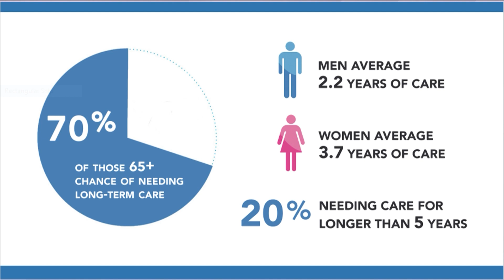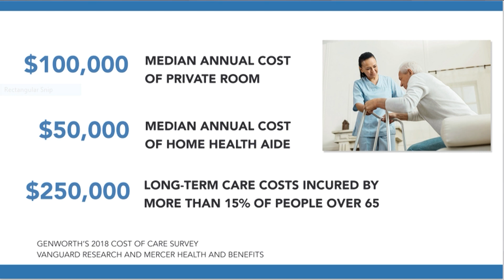Planning for Long Term Care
According to the U.S. Department of Health and Human Services, nearly 70% of 65-year olds will need some form of long-term care in their lifetimes and unfortunately, Medicare does not help pay for these kinds of services.
Cory, I think a lot of people would think Medicare does cover long-term care?
It is a common misconception, but Medicare has never covered long-term care.
Medicare only pays for care that is skilled, meaning that it requires the skills of a registered nurse, physical therapist, occupational therapist, or speech-language pathologist. If the average non-medical person can provide the care without additional training, the care is not skilled and Medicare will not pay for it.
So what specifically is long-term care?
Long-term care, often called custodial care, is a range of services and support to meet health or personal care needs over an extended period of time. This is non-medical care provided by non-licensed caregivers and happens in an adult day-care center, nursing home, assisted living facility or residential care community, and most commonly at the home.
I’m sure people are surprised at how costly long-term care can be.
The median annual cost of a private room in an assisted care faculty is now over $100,000
 Four out of 10 will opt for paid care at home, and the median annual cost of a home health aide totaling over $50,000.
 Overall, half of people over 65 will incur long-term care costs, and 15% will incur more than $250,000 in costs, according to a study by Vanguard Research and Mercer Health and Benefits.
So what do you suggest to help cover these costs?
I think there may be a misconception that if you don’t end up needing long term care you lose the money, but that isn’t true with today’s products, any unused monies go to beneficiaries when you pass.